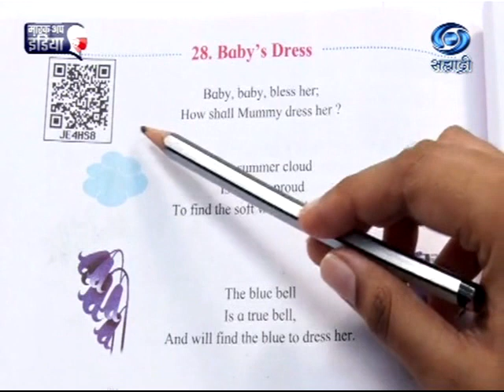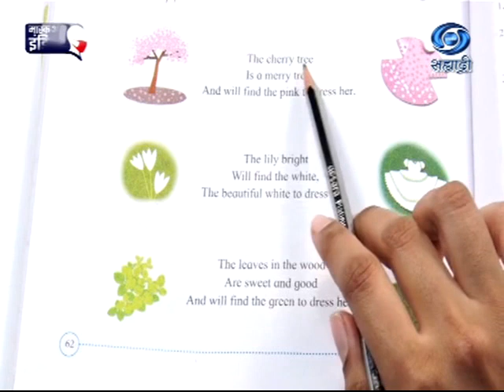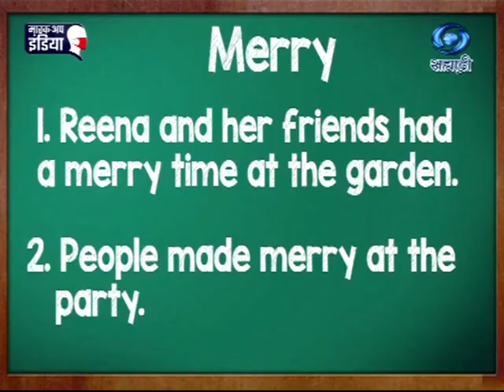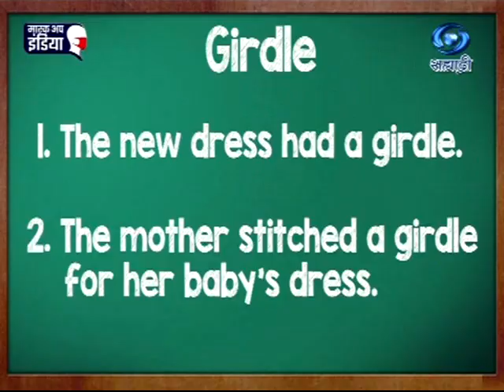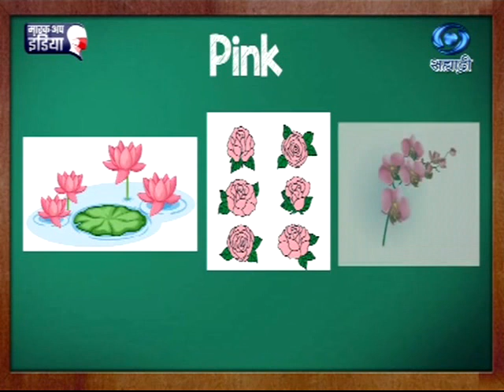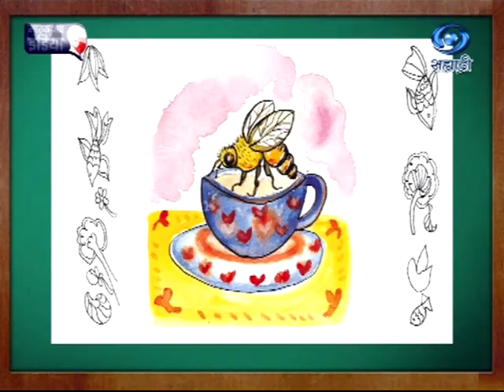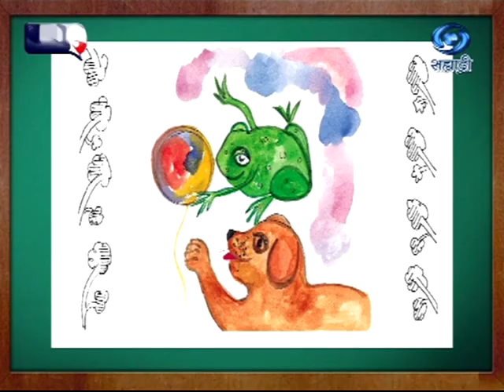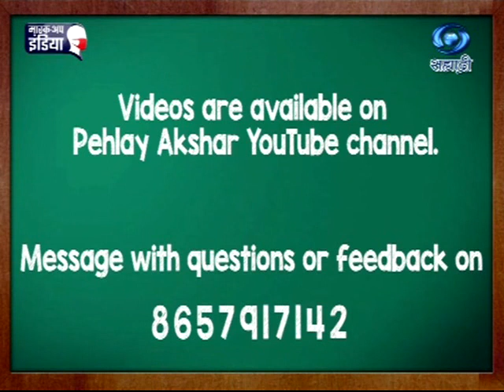Educational Programme | Medium - English | Std. 3 | Unit 3 | Session 7 | 08.06.2021